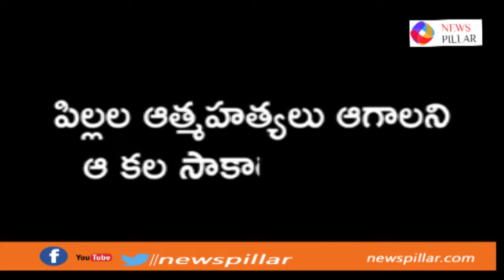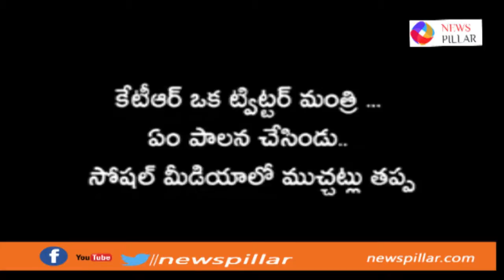దోపిడీలు, దొంగ మాటలు తప్ప కేసిఆర్ కుటుంబం రాష్ట్రానికి చేసింది ఏంది?